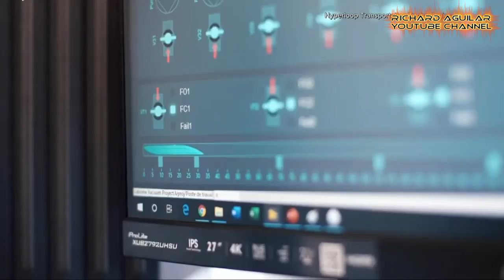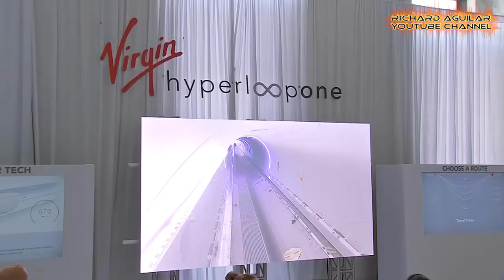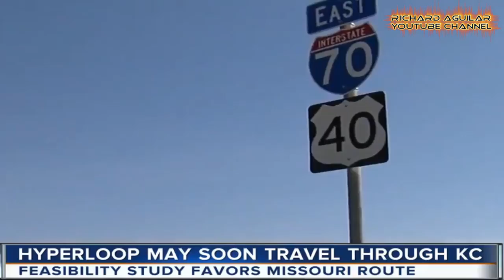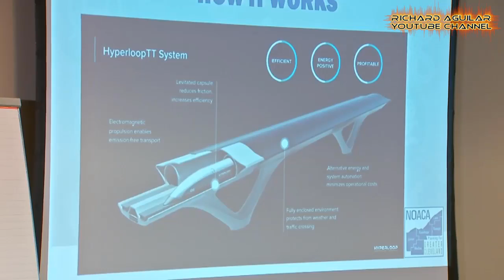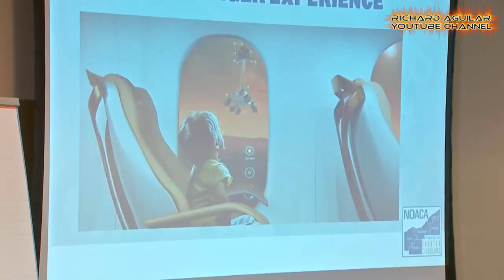Super Technology! The Fastest Hyperloop Technology Is Becoming A Reality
Hyperloop technology is a new form of ground transport currently in development. A Hyperloop is a proposed mode of passenger and/or freight transportation. While riding on board this technology, passengers can travel at the speed of up to 600 miles an hour in a floating pod which races along inside giant low-pressure tubes, either above or below ground. Even though this technology seems like in a science fiction, but now, we can see it’s already becoming a reality. So let us give you some examples of how this technology is already in the process of becoming a reality sooner.